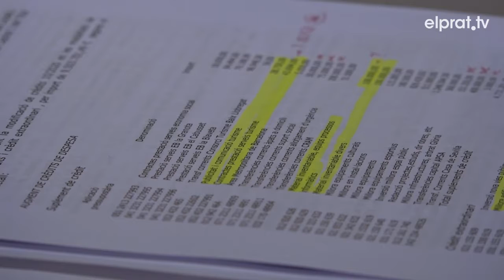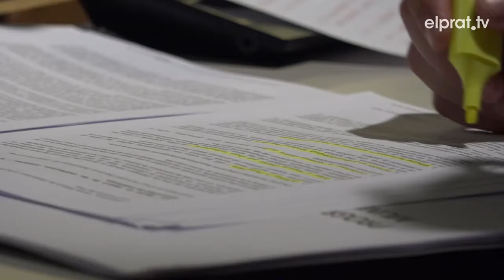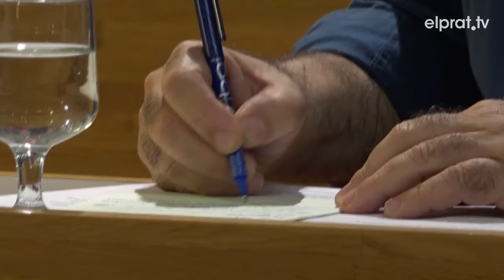El ple aprova adaptar el PAM a la COVID i congelar impostos pel 2021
L’Ajuntament del Prat ha aprovat modificar el Programa d’Actuació Municipal, el PAM 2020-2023 per tal d’adaptar-lo a l’actual context de la pandèmia per la COVID19. Una revisió a partir del qual alguns projectes deixaran de ser prioritaris per reforçar altres línies de l’acció de govern municipal pels 3 anys que resten de mandat. També ha tirat endavant de forma inicial les Ordenances Fiscals de l’any que ve. La majoria de taxes queden congelades com és el cas de l’Impost de Béns d’Immobles, l’IBI. Que incorpora una reducció del 50% per aquells habitatges que hagin instal·lat sistemes d’aprofitament tèrmic o elèctric d’energia.